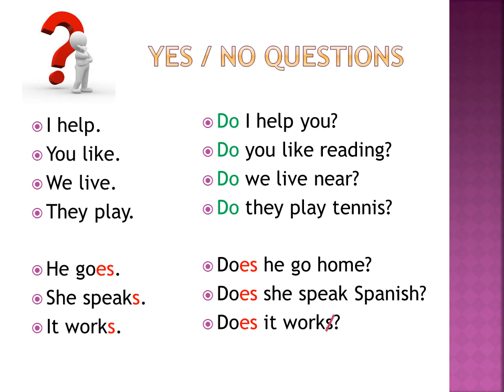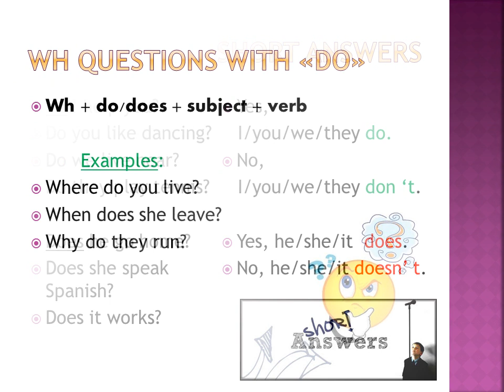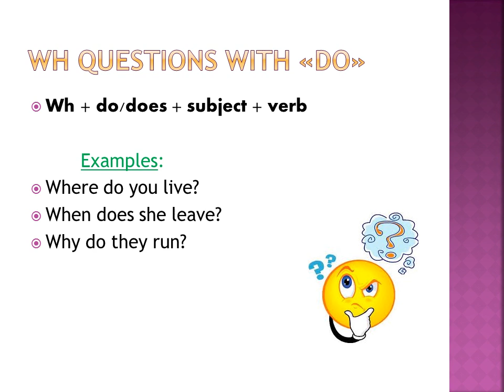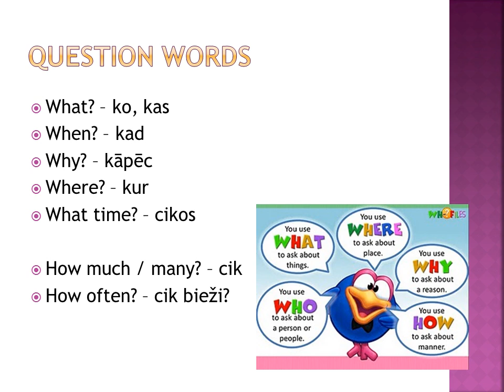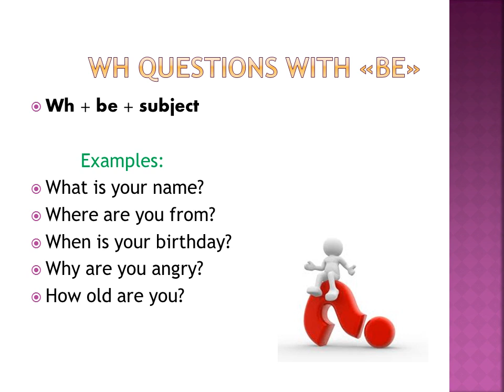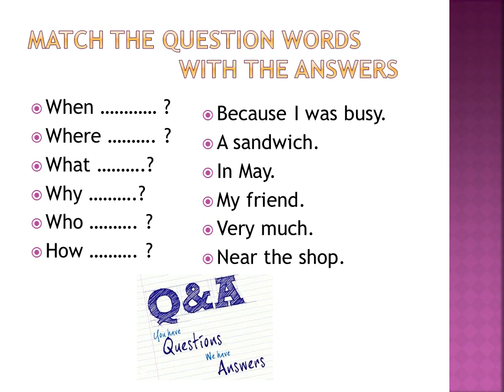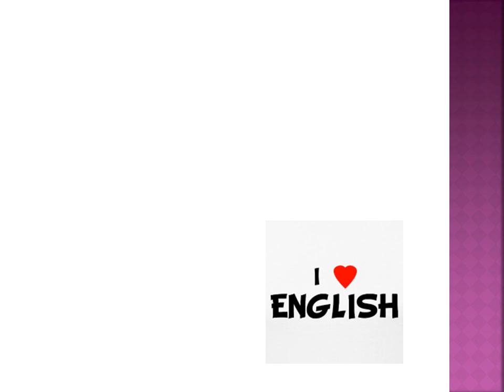Present Simple Wh